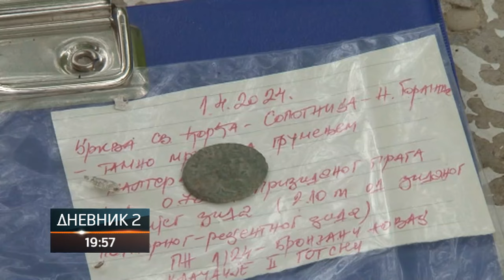Hram u Donjoj Sopotnici jedno od najznačajnijih središta srpske duhovnosti i kulture